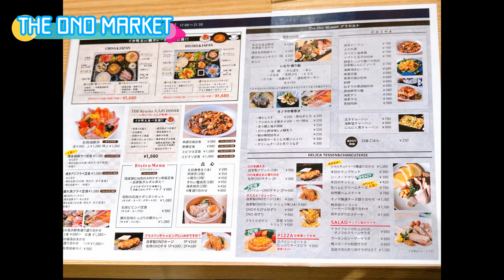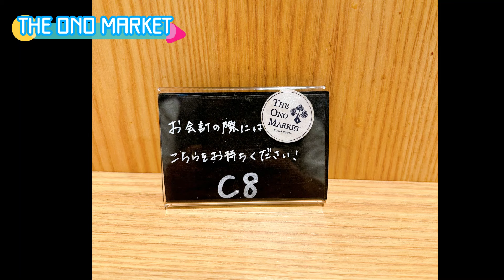【グルメ】大満足な海鮮ごはん「THE ONO MARKET」さんのご紹介です！Introducing the seafood restaurant "THE ONO MARKET"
本日は親不孝通りからちょっと入った場所にある「THE ONO MARKET」さんのご紹介です！
様々な業態の飲食店を展開されている「オノグループ」さんの一店舗で
レストランとグロサリーが一体化した店舗です
メニューはお刺身を使用した定食から中華やタパスなど多種多様で
様々な業態を持つグループの良さがぎゅっと詰まってます！
お昼飲みもおススメのお店ですのでぜひ行ってみて下さい！

0:00 スタート
0:35 地図
0:45 道順
2:52 店舗情報
3:39 メニュー
5:05 実食
7:19 まとめ

Today we would like to introduce you to "THE ONO MARKET" which is located just off Oyafuko Street!
At one of the stores of "Ono Group", which operates various types of restaurants.
This is a store that combines a restaurant and a grocery store.
The menu is diverse, from set meals using sashimi to Chinese food and tapas.
It is packed with the goodness of a group with various business types!
This is a great restaurant for lunch and drinks, so please give it a try.